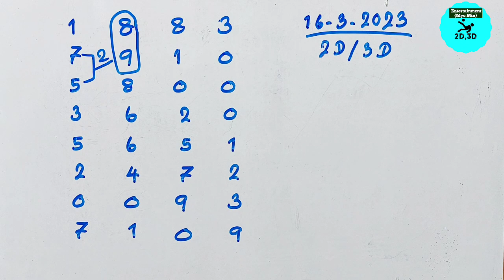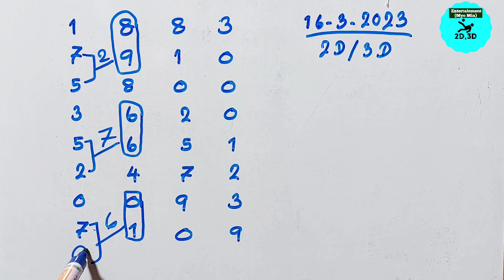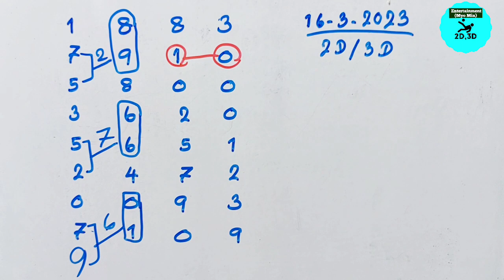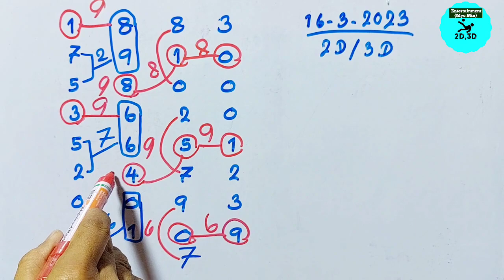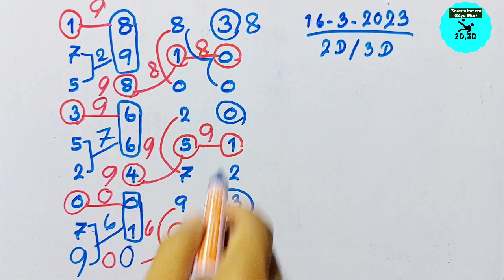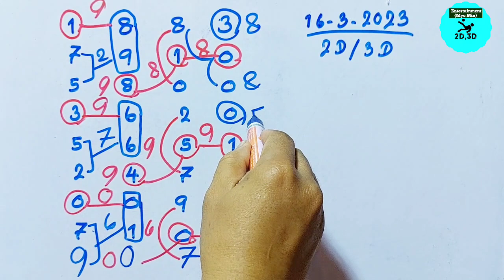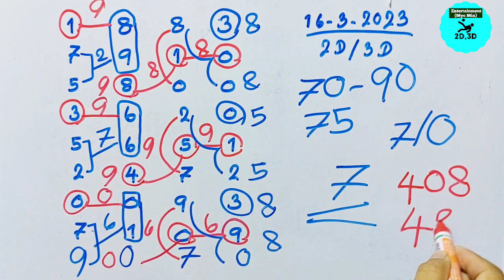16-3-2023 2D,အပြီး​ပေါက်ဆိုတာဒါမျိုး,Myo Min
​ပေါက်ပါ​စေ..